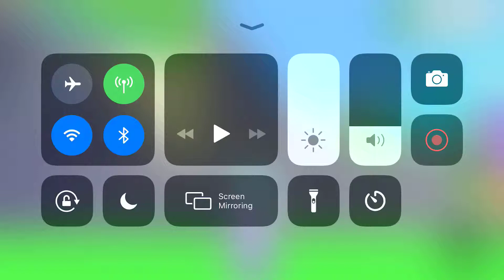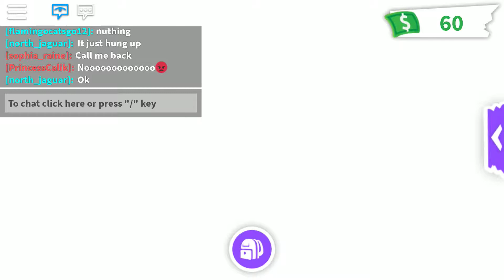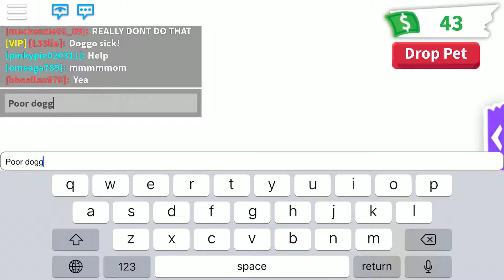❤️NEW THINGS!!!❤️🦄🦄 Adopt me!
How much is hover board?: 35 R$ How much is Limo?: Gamepass needed! Gamepass: 499 R$ How much is house?: Gamepass needed! Gamepass: 199 R$ How much is Souble Bike?: Tbh idk sorry☹️😐